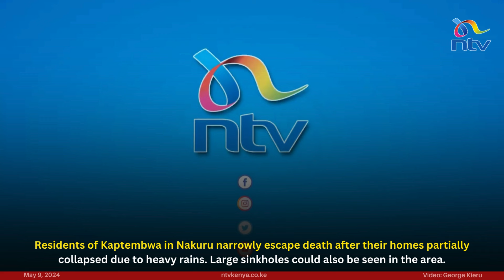Residents of Kaptembwa in Nakuru narrowly escape death due to heavy rains